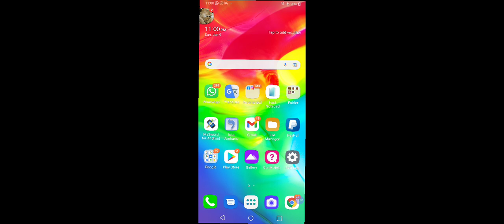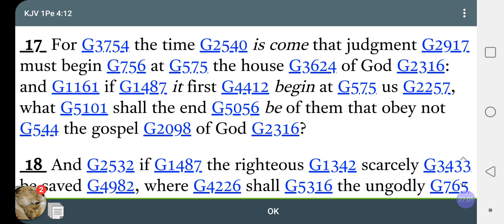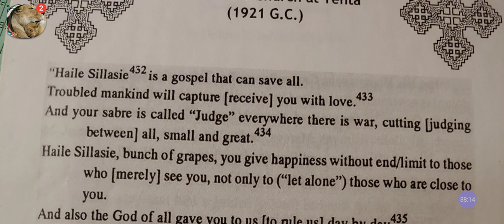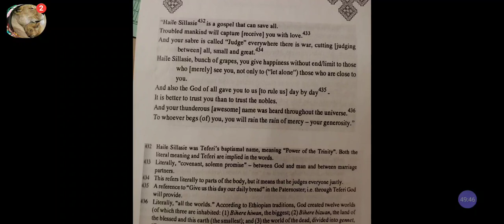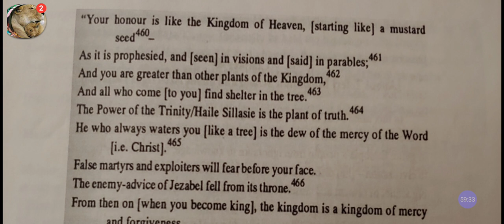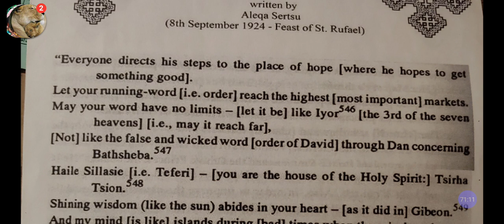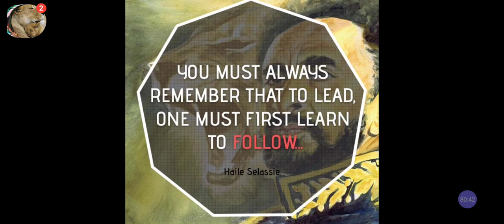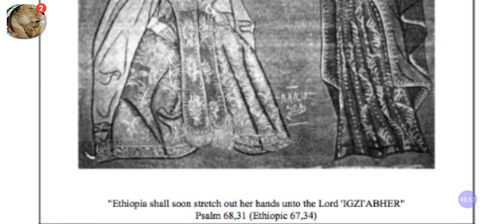NO RASTA Can Make SELASSIE I GOD❓SMH 🤦‍♂️ Only MUTA Say That❗Facts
Facebook.com/EthiopianWorldNET
Twitter.com/rastafariground
Twitter.com/lojsociety

Category

Nonprofits & Activism

License

(reuse allowed)